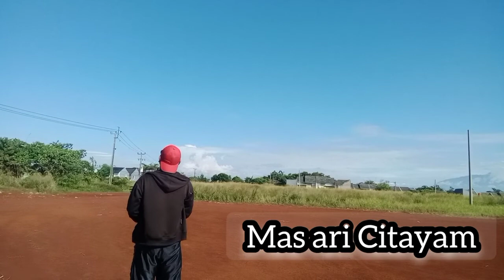merpati freeflight , terbang dan kembali ke pemilik, tanpa di klepekin